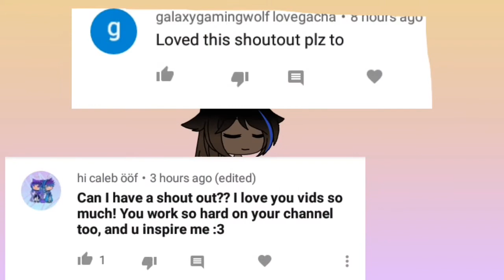Gacha Life Vines[3k Special!](Voice Reveal!)New Oc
thetetegshow gacha gachalife gaming I Wanna Thank You Guys For The 3k,I Appreciate It.Enjoy!